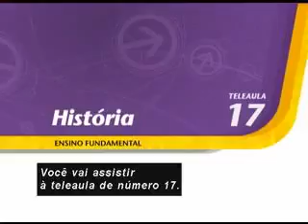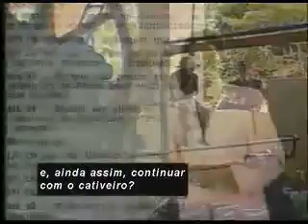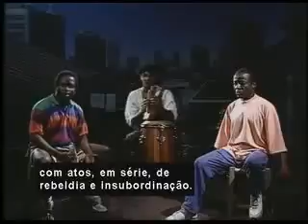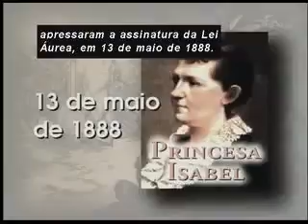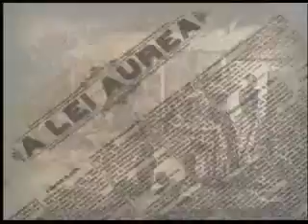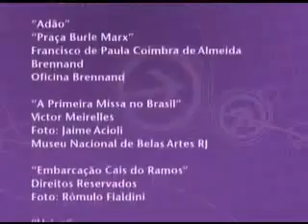17 Os caminhos da liberdade História Ens Fund Telecurso